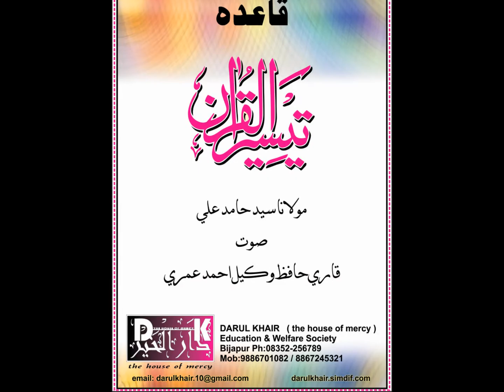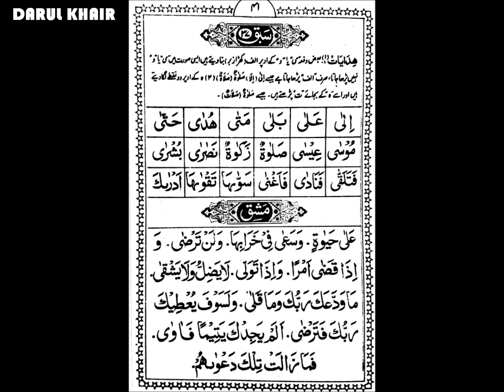Arabic Qaida By Hafiz Wakeel Ahmed Sab Umari Page No 37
Aijaz Ahamed Arab Arab